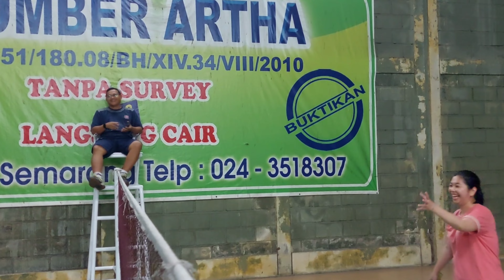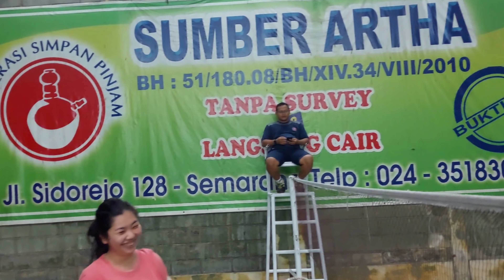Menegangkan ❗❗ Bulutangkis Ganda Campuran PB Simas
Latihan Rutin PB Simas kali ini, Ganda Campuran yg menegangkan.

Olahraga untuk kesehatan dan kebugaran tubuh.